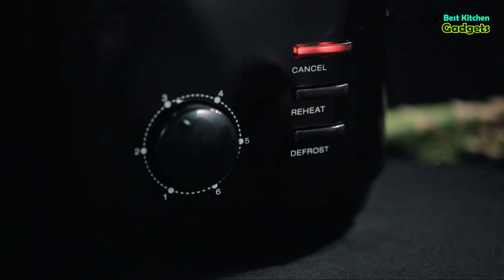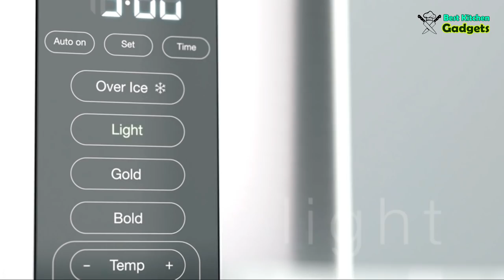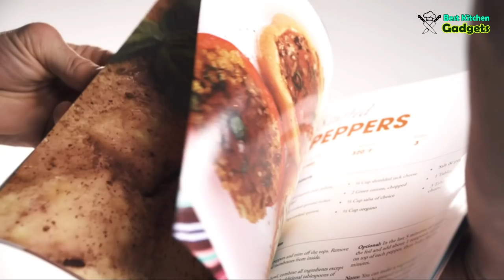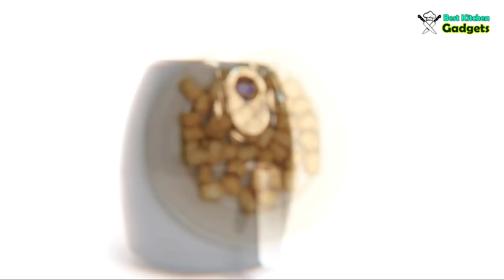25 Amazing Domestic Kitchen Appliances You don't wanna miss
These new gadgets from " @BestKitchenGadgets  " in 2021 that you can buy right now. These Gadgets are very useful and make your life more Easier.

25 Amazing Domestic Kitchen Appliances You don't wanna miss

Product Link:

Aucma Slow Masticating Juicer with Brush and Recipes
Hamilton Beach 2-in-1 Slow Cooker with Air Fryer
Aucma Stand Mixer: U.K
Long Slot Toaster
Meat Tenderizer
BBQ Skewers with Push Slider
Foil Pan Serving System
Chef'n FreshForce Potato Ricer Press
Fullstar Mandoline Slicer Spiralizer Vegetable Slicer
Electric Jar Opener
Bread Maker Machine
Hamilton Beach Nonstick Belgian Waffle Maker
Egg Slicer
OXO Good Grips Strawberry Huller
Electric 85W Potato Peeler Machine
Urban Trend Forza Garlic Press
3 in 1 Avocado Slicer
Braun MultiServe Coffee Machine
Aibrisk Silicone Trivets Mats
Electrin mini garlic chopper
Chef'n EcoCrock Countertop Compost Bin
Crab Leg Cracker Tool
InnovaGoods Kitchen Foodies Sushi Maker
Magic Chef Air Fryer 2.6 Quart Digital Control
Chef'sChoice 15XV Knife Sharpener